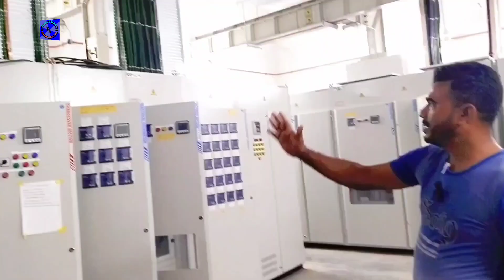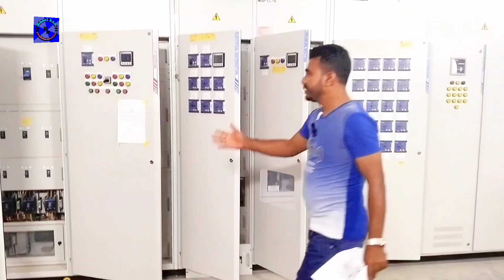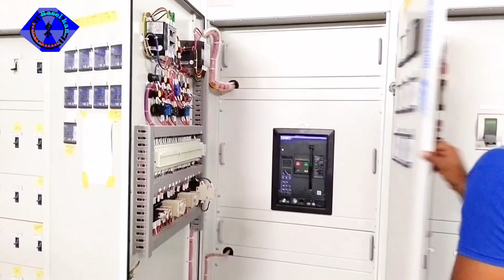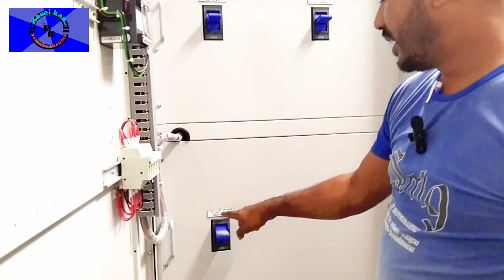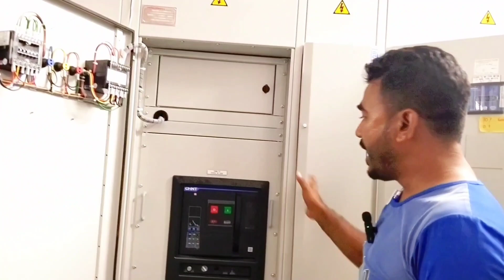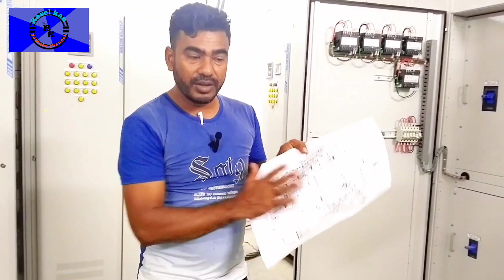MSB কাজ কিভাবে করে থাকি | How to electrical engineering video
your queries 👇👇

how to electrical wiring work
how to electrical wiring
how to electrical wiring in house
how to electrical wiring in home
how to do electrical wiring
how to do electrical wiring in home
how to do your own electrical wiring
wiring in homes electrical
how to connect a wire to a breaker
wire for wiring a house
circuit wiring and point wiring
how to wire a circuit of outlets
how to run electrical wiring
how to wire a bedroom circuit
how does electrical wiring work
how do electrical wires work
how to run wire to electrical panel
electrical wiring work experience
electrical wiring work experience malayalam
electrical wiring work experience fair
electrical wiring in floor
electrical wiring in flat
electrical wiring in garage
how to wire a garage
how house electrical wiring works
how home electrical wiring work
how house electrical wiring works uk
how to wire house electrical
how to do house electrical wiring
how to wire a junction box
how to connect wiring in a house
j box electrical wiring
how to do electrical wiring for lights
how to make electric circuit working model
how to wire a main switch
how to wire a electric box
how to add new electrical wiring
how to run new electrical wiring
how to run your own electrical wiring
how to install electrical wiring in house
outlet rough in wiring
how does the wire puzzle work
how to wire a house plug
how to wire a house receptacle
how to wire a house outlet
routing electrical wiring in walls
how to wire residential electrical
how to wire a radial circuit
how does an electrical circuit work step by step
electrical wiring work tamil
tutorial on electrical wiring
how to tie into electrical wiring
how to do electrical wiring in a room
how to do electrical wiring in a van
wiring in a junction box
how does the circuit work warframe
how to wiring in house
how to connect wires to electrical panel
how to connect wires to breaker panel
how to install basic electrical wiring
how to run house electrical wiring
how to wire up an electrical outlet
how to wire two electrical outlets
how to wire 12/3 romex
how to do electrical wiring in a house
3 wire house wiring
how to wire a three switch box
how to do home electrical wiring
how to wire electric box
how electrical wiring works
how electric circuit work
how home wiring work